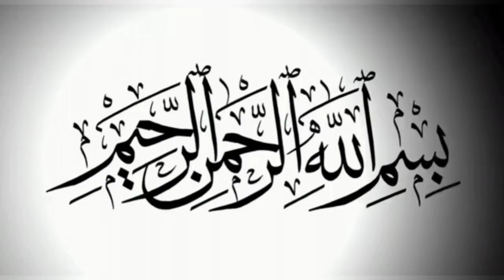Event of egg || Ande ka waqia || Hafiz Syed Zaigham al Gharavi